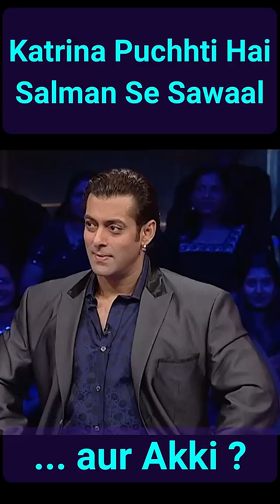Katrina Puchhti Hai Salman Se Sawal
About this channel:
Health is wealth, isn't it? The secret of BEING HEALTHY is BEING HAPPY.
Even there is a quotation, "LAUGHTER IS THE BEST MEDICINE."
Studies have found that laughter can have healing properties: Laughter is Dr. Pics (D.R.P.I.C.S.)
1) Depression combater.
2) Resilient.
3) Pain reliefer.
4) Immunity booster.
5) Contagious.
6) Stress buster.
Then why not to laugh in order to BE HEALTHY?

In this channel, we do upload only comedy videos for making our loving viewers laugh in SHORTS and health awareness videos in LONG VIDEOS.
We mean, both MAGIC & LOGIC (SHORTS as MAGIC and LONG for LOGIC).
 We want your SUPPORT as we LOVE you.
(हमे आपकी सपोर्टकी जरुरत है क्योँकि हमे आपसे प्यार है ।)